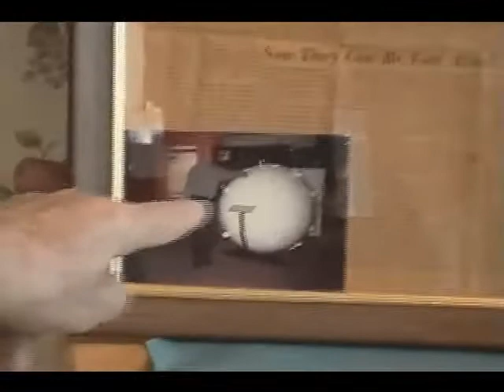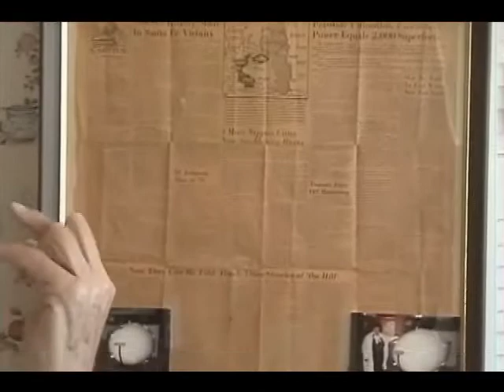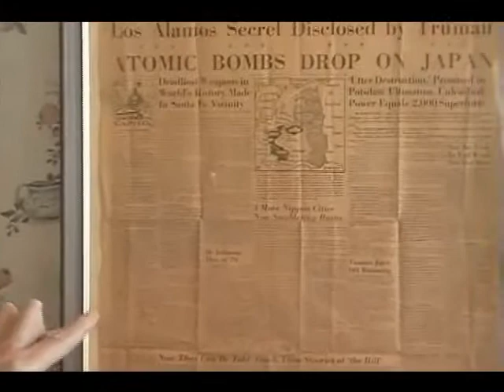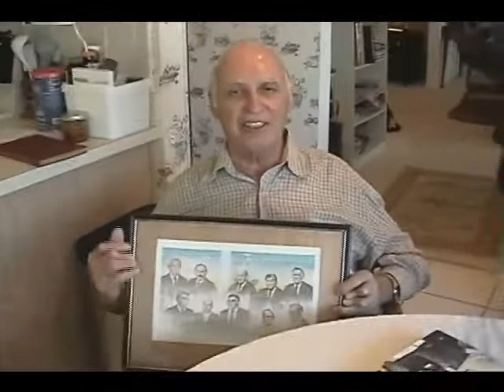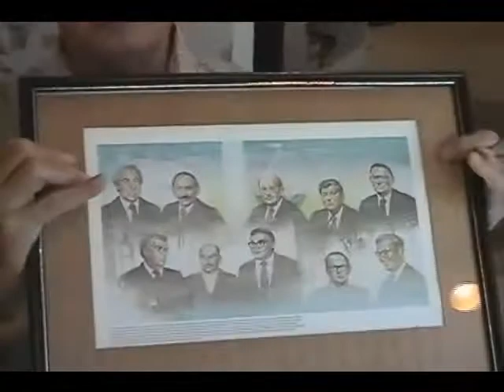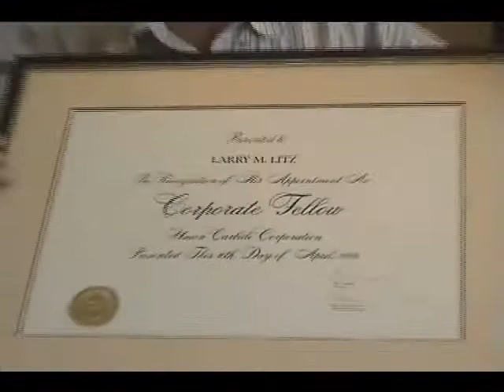Lawrence Litz's 2007 Interview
Lawrence Litz was a young physicist when he began working on radioactivity at the Metallurgical Laboratory at the University of Chicago. From there he was transferred to Los Alamos, where he worked on casting the plutonium hemispheres for the atomic bombs and became the first person to see metallic plutonium. He recalls the twenty-four hour shift he pulled to cast two more plutonium hemispheres in case a third atomic bomb was needed to force the Japanese to surrender.